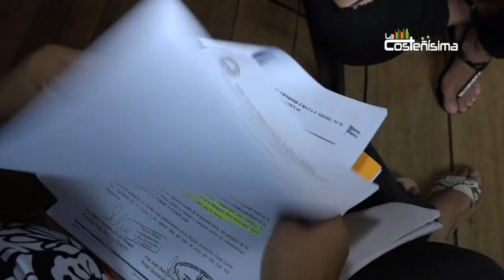Nicaragua 🇳🇮| Noticiero Voces en Libertad 06 octubre de 2020